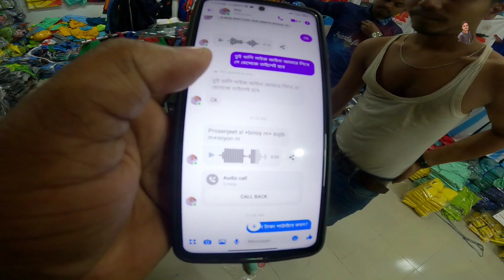শর্ট পিচ টুর্নামেন্টের জন্য জার্সি কেমন হলো || Jersy make For cricket tournament || Daily Vlog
Jersy make for cricket tournament ✌️